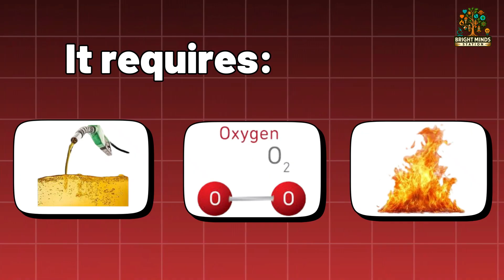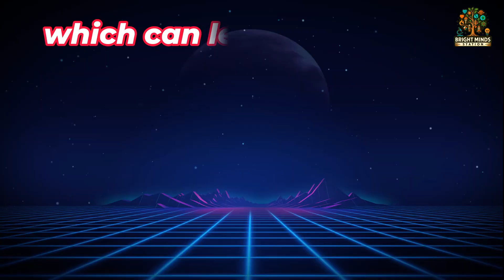Fire vs Ice - Which One Destroys More?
🔥❄️ Fire vs Ice – Which Force Is More Destructive?

Get ready for an elemental science showdown! From erupting volcanoes to mile-high glaciers, we’re breaking down the true power behind Earth’s most extreme forces — 🔥 FIRE vs ❄️ ICE.

On Bright Minds Station, we go beyond the basics:
• How fire spreads faster than a cheetah 🐆
• How ice shaped the continents and might flood our cities 🌊
• Real-world disasters caused by BOTH forces
• Scientific energy comparisons and battle simulations
• Pop culture, myths, and what science says about the final winner!

This isn’t just a battle — it’s an education-packed experience that’ll leave your brain smoking and freezing at the same time!

💬 COMMENT: Are you Team 🔥 Fire or Team ❄️ Ice?
👍 LIKE if this elemental battle blew your mind

⏱️ VIDEO CHAPTERS
0:00 – Welcome to Fire vs Ice
0:58 – What Is Fire? What Is Ice?
1:40 – How Fire and Ice Shape Earth’s History
2:11 – Fire’s Hidden Side: Renewal Through Destruction
2:38 – Ice’s Influence on Global Climate.
3:03 – The Speed and Fury of Fire
3:53 – Ice’s Quiet but Powerful Force
4:36 – The Transformative Heat of Fire
5:24 – The Frozen Grip of Ice
6:07 – Challenges in Fighting Fire
6:46 – The Difficulty of Controlling Ice
7:21 – Fire and Ice in Stories and Culture
7:58 – The Science Behind Their Destructive Power
8:36 – When Fire Meets Ice